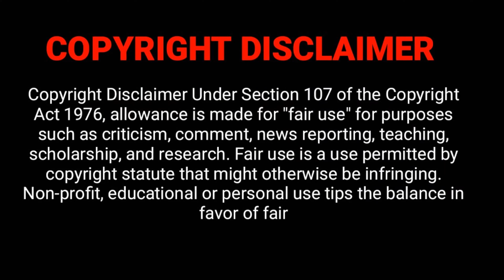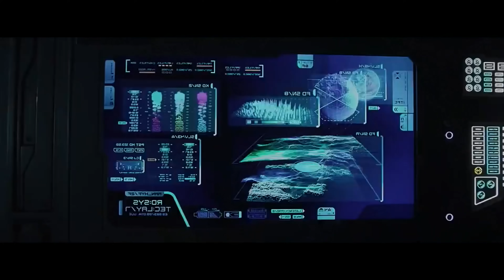PROMETHEUS (2012)| SINHALA MOVIE REVIEW | SINHALA FILM | ITRIX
SINHALA MOVIE VOICE OVER, NEW SINHALA MOVIES, SINHALA FILMS, SINHALA MOVIES

ITRIX is the channel for SINHALA audience who missed the best experience of world cinema , only because of the language issue . language is not a problem to taste of world cinema . So here we are .! This is our greatest motto. we are going to explain the concept of the story of best world movies, that you couldn't miss . And we are going to do that in short and sweet. We explained story in SINHALA , story explanation of Hollywood, Bollywood , Kollywood ***SO YOU GUYS UNDERSTAND THE CONCEPT OF THE MOVIE WHEN YOU WATCH IT*** If you are Sinhala audience who's feeling bad for missing the world cinema only because of no dubbiing in sinhala. Yes ! ITRIX channel is only for you. To enjoy the story of the best movies . please support us .